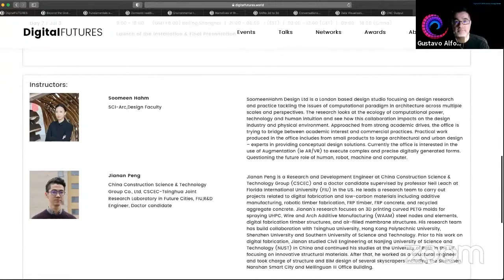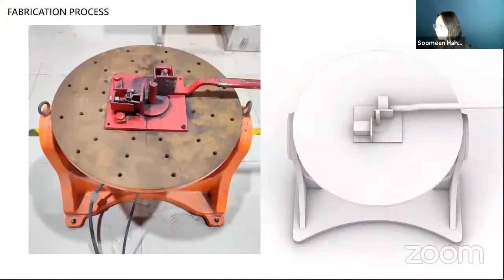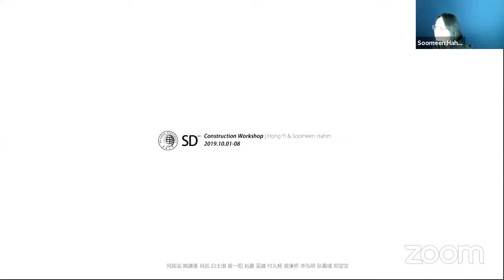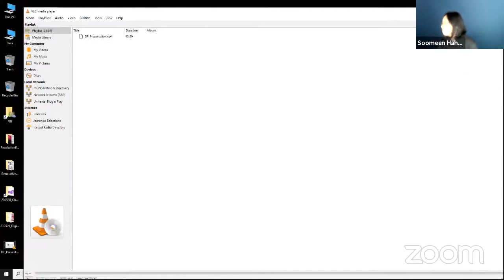DigitalFUTURES InclusiveFUTURES Workshop Preview _ SD cut